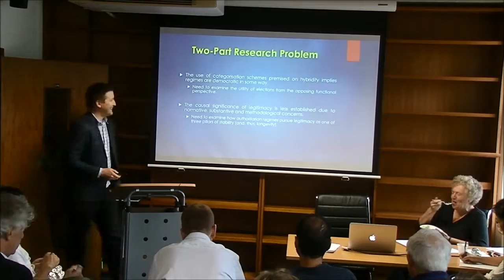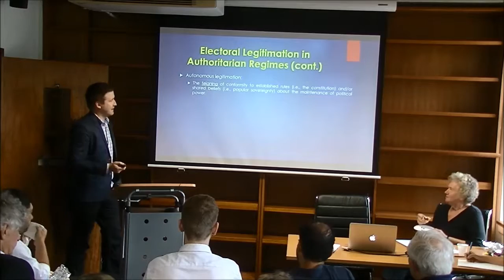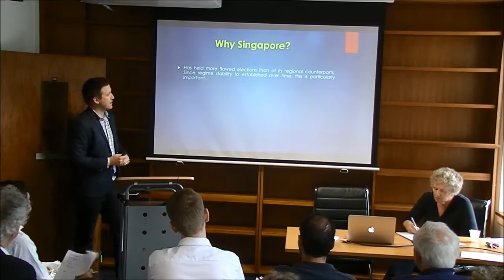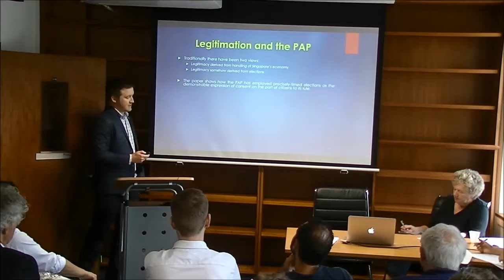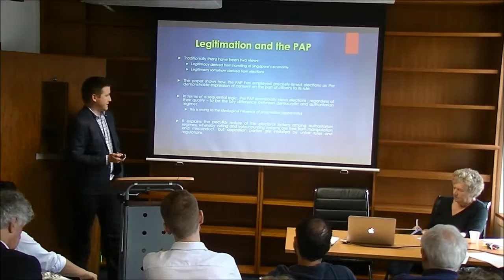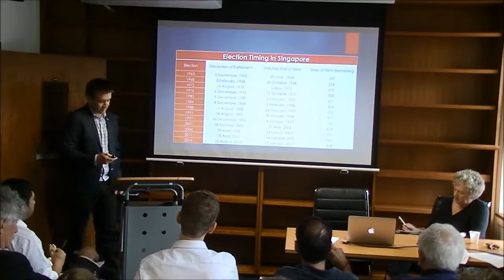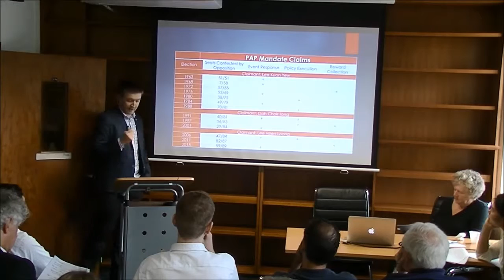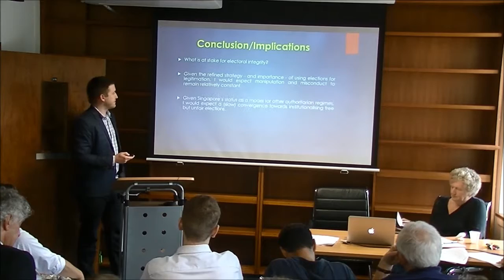Lee Morgenbesser 'Electoral Legitimation and Autocratic Stability'15 March 2016 2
This paper accounts for how authoritarian regimes employ flawed elections to achieve longevity.
Seeking to prioritise the contribution of legitimation to autocratic stability, it argues that ruling parties hold de jure competitive elections to claim what is termed autonomous legitimation. This denotes the feigning of conformity to the established rules of the constitution and the shared beliefs of citizens. Regardless of overall turnout and support, ruling parties aim to exploit the normative and symbolic value of elections in order to establish moral grounds for compliance within a dominant-subordinate relationship.
In support of this argument, the case of Singapore’s People’s Action Party (PAP) is analysed in historical and contemporary terms. Since 1959, the PAP has used precisely-timed elections to extract one or more mandate types from citizens and, by extension, claim legitimacy. In particular, it has sort a mandate based on its response to an event, execution of a policy and/or collection of a reward. In the long run, autocratic stability has been achieved through a process of reciprocal reinforcement, which has combined autonomous legitimation with targeted co-optation and low intensity coercion. To conclude, the paper addresses what this finding means for electoral integrity in Singapore and beyond.

Discussant: Dr Aim Sinpeng (University of Sydney)
Chair: Professor Pippa Norris (Sydney and Harvard Universities)